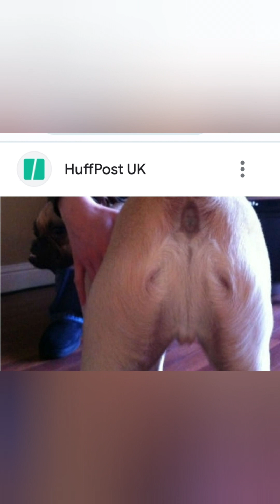Daily Vlog #39 - Winnets, pugs' bums, pebbles, and adhd brain 🤯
I deliver a winnet, reveal the image of JC in a pug's bum, find some pebbles, and get Charlie chomped.

So basically, in 18 minutes, I have one clear thought. The rest is my brain getting distracted, wandering off, and forgetting what I'm talking about!